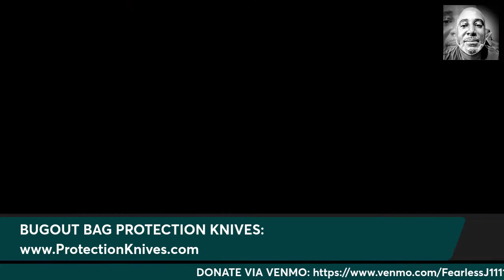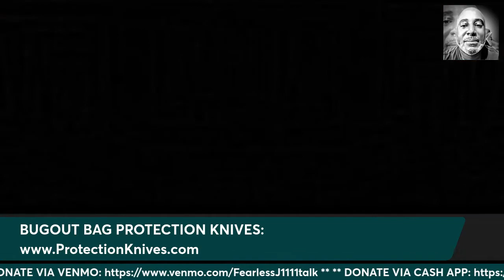DEMOCRAT CON GAME: ARMED ROBBERY ON AMERICAN TAXPAYERS!